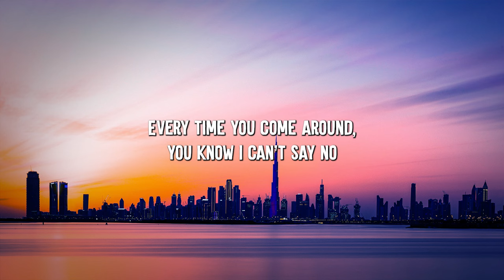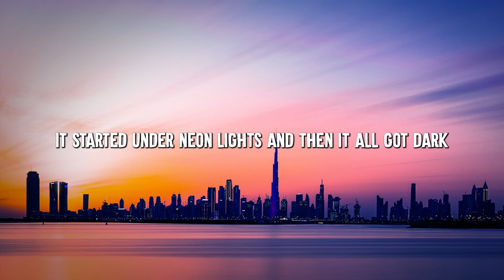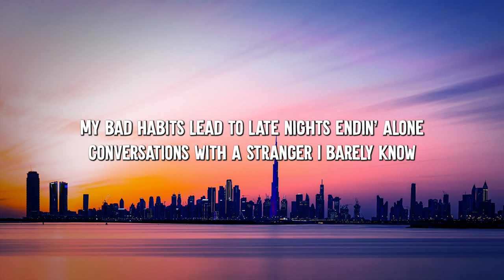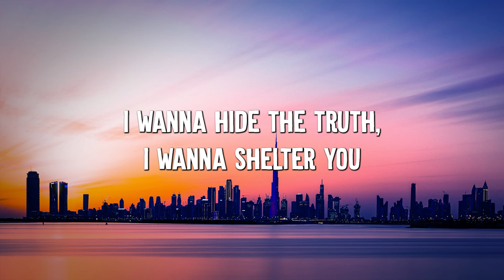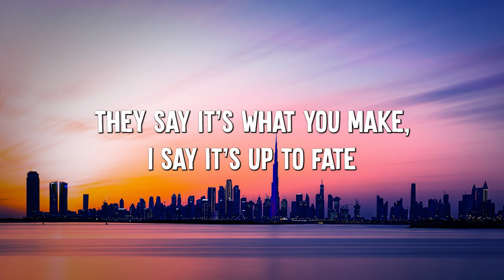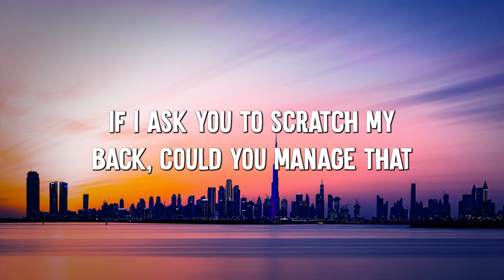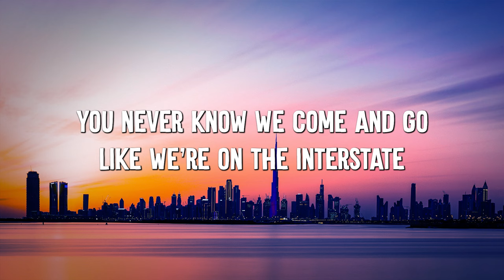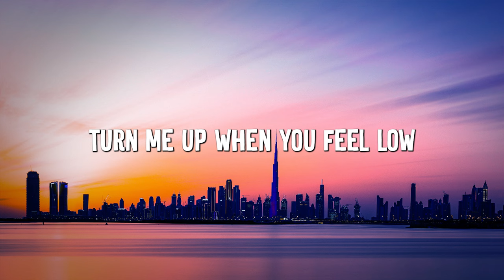Bad Habits - Ed Sheeran (Lyrics) || Imagine Dragons, Gym Class Heroes (MixLyrics)